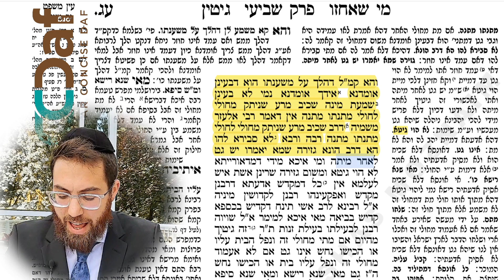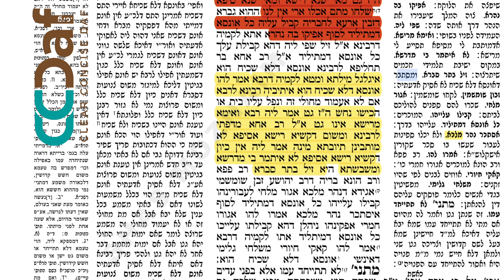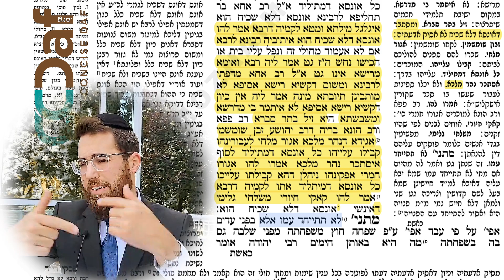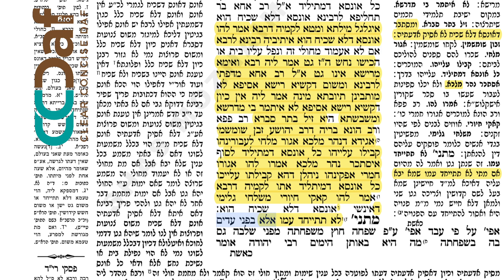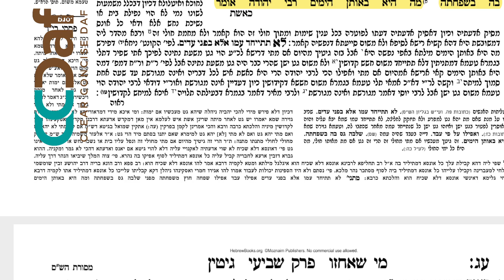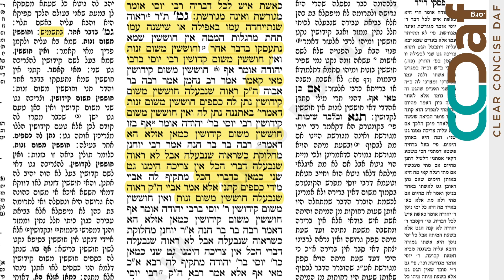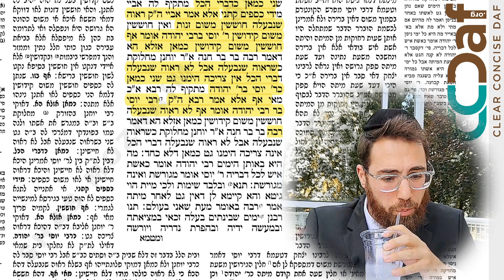Gittin 73 [7.28] - Daf Yomi Clear & Concise